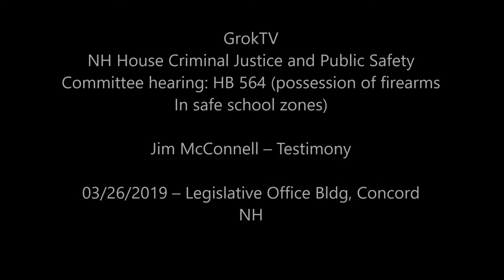HB564 hearings Jim McConnell1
HB564 hearings Jim McConnell